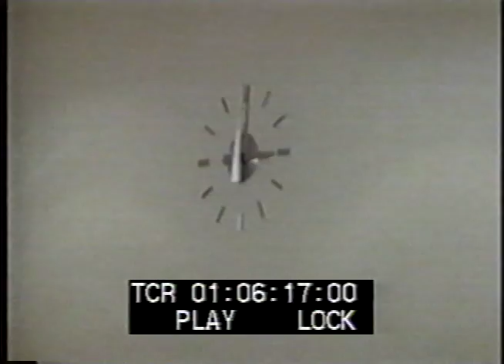My editing homework on final cut pro